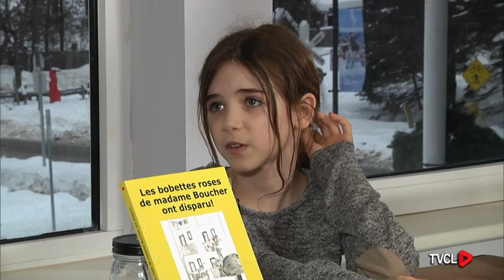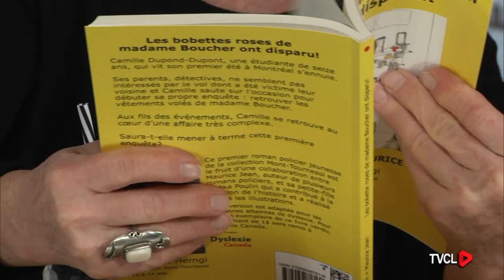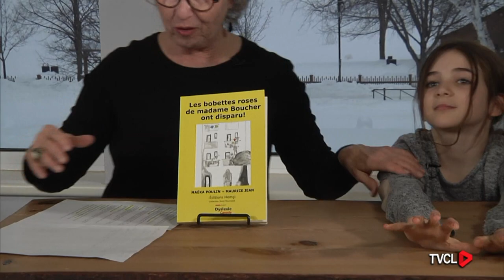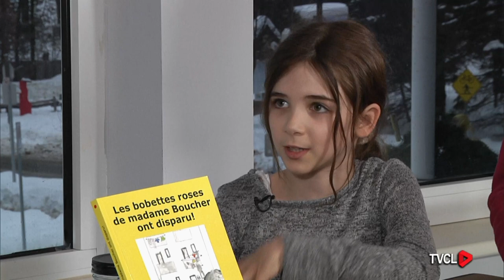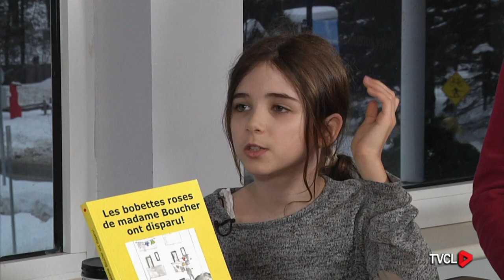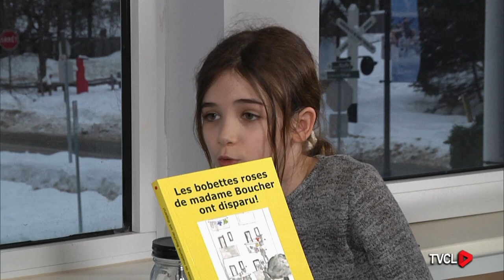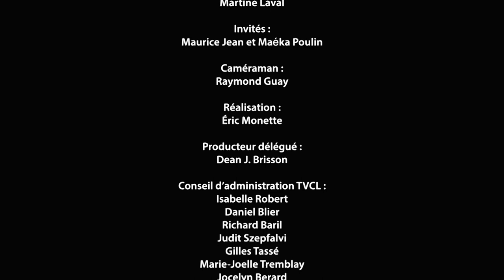Du Livre au Coeur - Maurice Jean et Maéka Poulin - 20 février 2023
C’est pour une occasion toute spéciale que Maurice Jean, président par intérim de l’Association des auteurs des Laurentides, revient discuter avec Martine Laval à l’émission Du Livre au Coeur.

D’abord pour nous parler réécriture! Eh oui, il arrive qu’un auteur, suite à des commentaires de lecteurs et d’un nouveau regard autocritique sur son oeuvre, décide de la revisiter pour que l’histoire soit mieux incarnée. C’est ce qu’a fait notre invité avec son premier roman Portefeuilles en série, publié en 1984, qui s’intitulera désormais «Pourquoi tuer une vieille dame».

Il a aussi publié récemment un bouquin amusant, Discussion dans une PAL (pile à lire), qui met en scène des livres qui se disputent leur place dans les mains des bibliophiles!

Mais surtout, il nous présente «Les bobettes roses de madame Boucher ont disparu!», un livre jeunesse qu’il a co-écrit avec Maéka Poulin, onze ans, et qui nous fait l’honneur d’accompagner son grand-père à l’émission. Volubile et passionnée, Maéka a entièrement illustré l’histoire et écrira résolument d’autres oeuvres… mais peut-être en faisant cavalier seul pour garder tous les droits d’auteur!